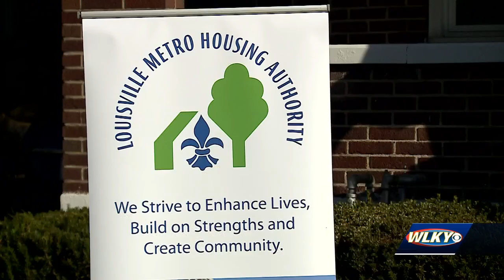Louisville Metro Housing Authority recognizes 500th homeownership closing